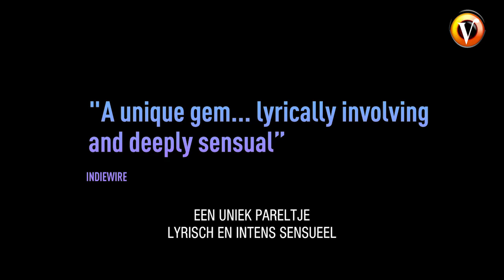Deze week in de bios: week 30 - Veronica Superguide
Superguide zet voor jou wekelijks de belangrijkste filmreleases op een rij. Benieuwd waarvoor je vanaf 28 juli naar de bios kunt? Check de video!